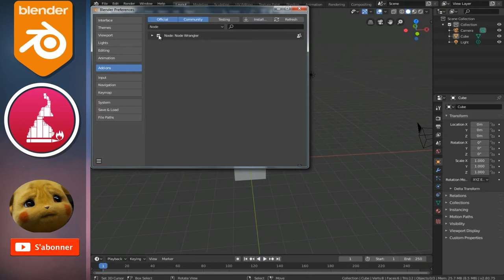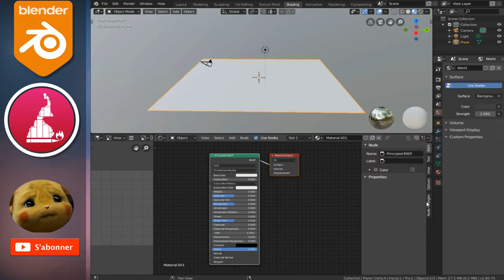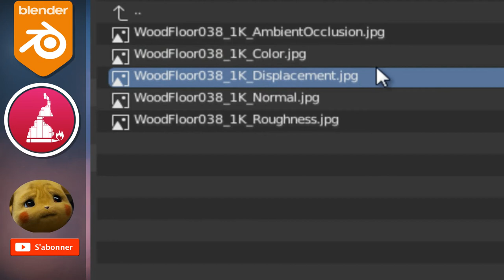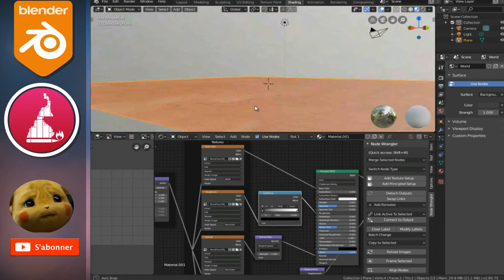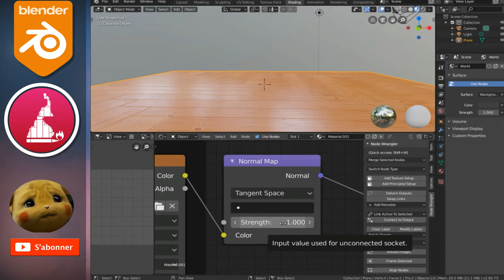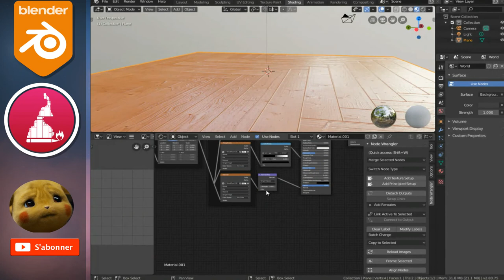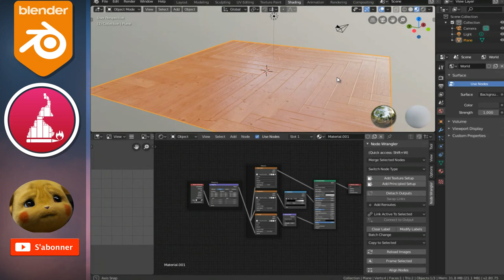Tuto Blender 2.80 : Appliquer une texture (facile)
Salut j'espère que tu vas bien , dans cette nouvelle vidéo nous allons apprendre à appliquer une texture sur un objet facilement avec l'add-on node wrangler.
bon visionnage ...